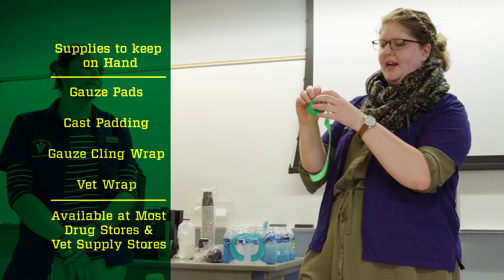Pet First Aid: Paw Bandage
Colorado State University veterinary students explain the best way to wrap your dog's paw with a bandage during an accident or emergency.